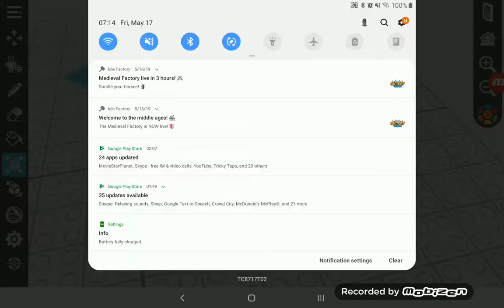Numberblocks 1 days before bryant birthday